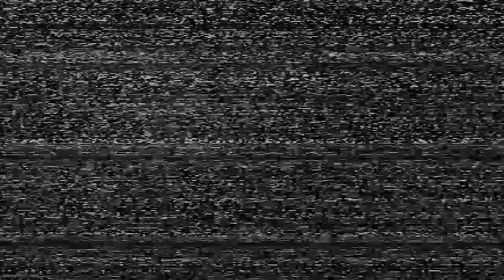KillStreaks Epic Gameplay Modern Warfare II